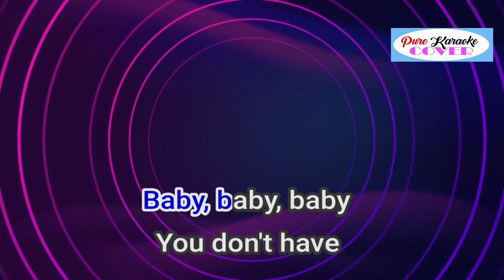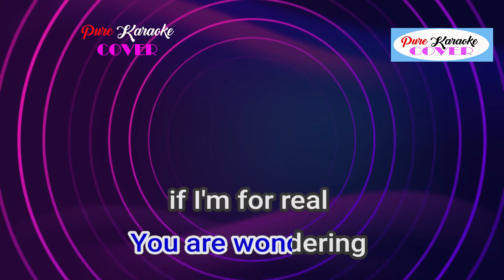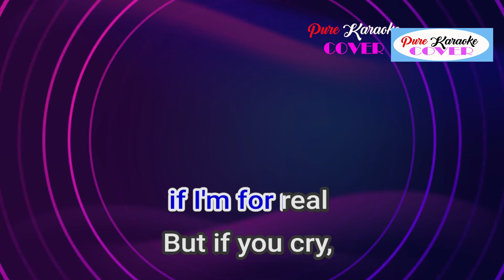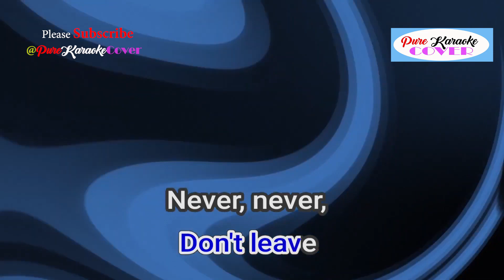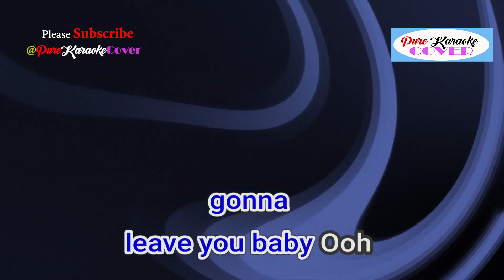Baby i'm for real The Originals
Artist: The Originals
Released: 1969
Album: Green Grow the Lilacs
Genres: R&B/Soul, Children's Music, Funk, Pop, UK R&B, Classic Soul, Disco, Holiday